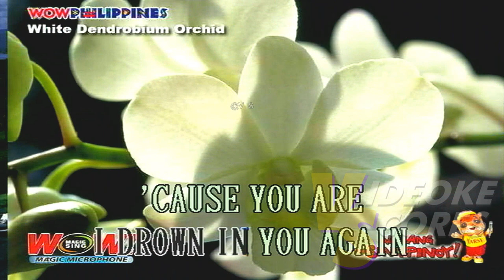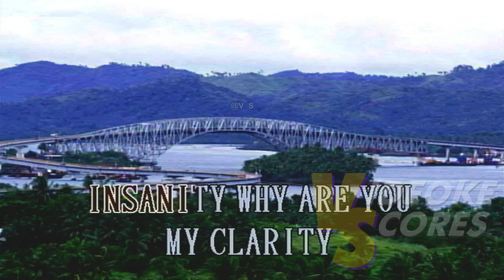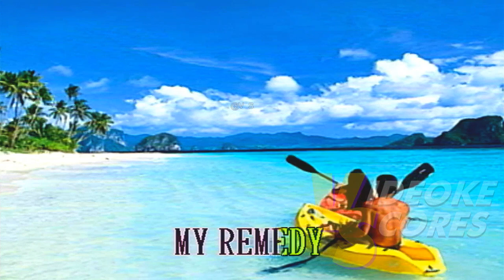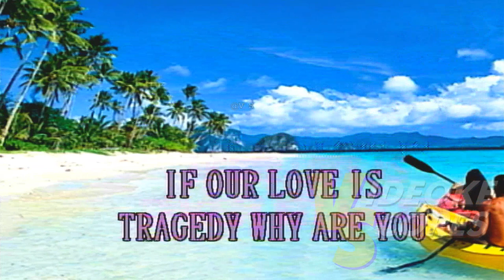Zedd ft. Foxes - Clarity (Karaoke/Lyrics/Instrumental)